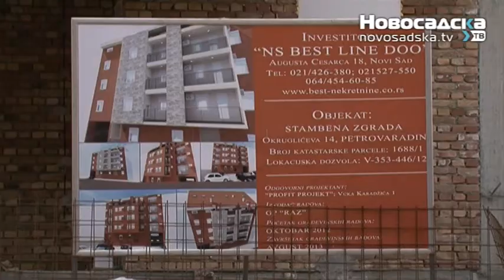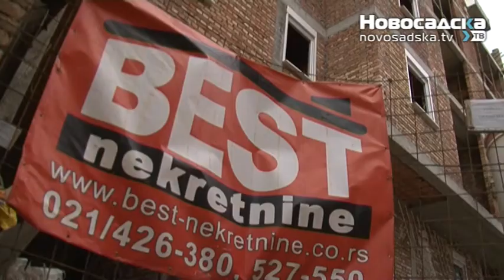Siguran kvadrat - 18.04.2013.